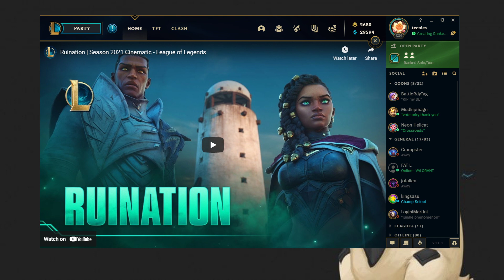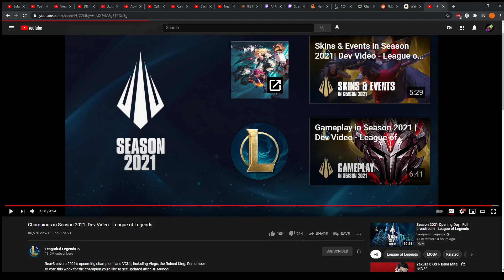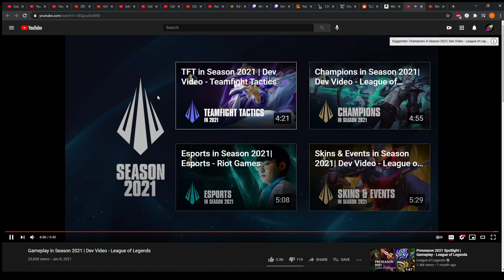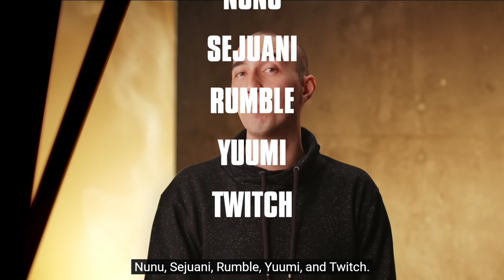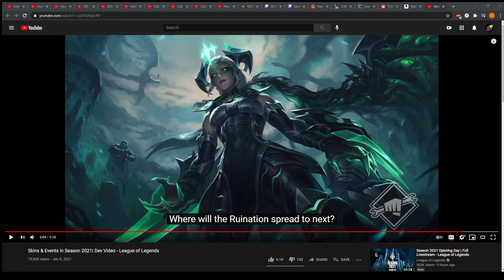Skins + Gameplay and more in the glorious game of league of legends 2021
holy moley look at all these new things, wow, absolutely crazy.

No joke though the skins look fresh.